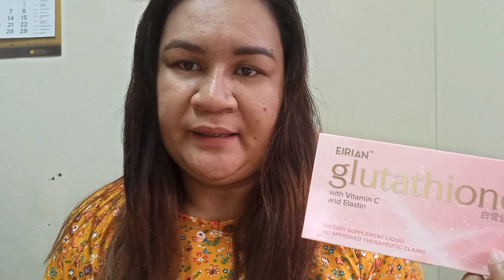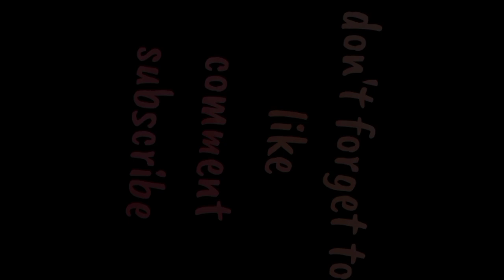PERSONAL EXPIRIENCE WITH ERLIAN GLUTHATIONE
I didnt want to brag. I just want to expirience this product if this product is really effective. So nkita ko na kya nya i light ung kulay ng balat ko. But dhil may iba pa kong gastusin dpa ako nkakabili hanggang ngaun.